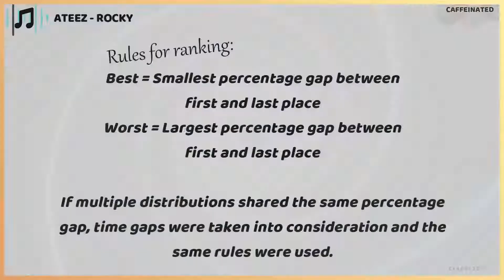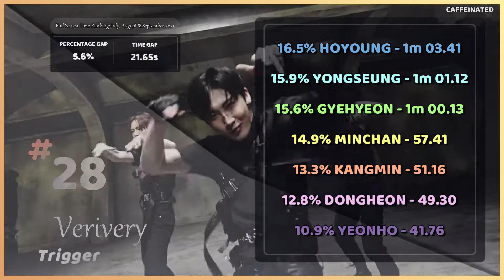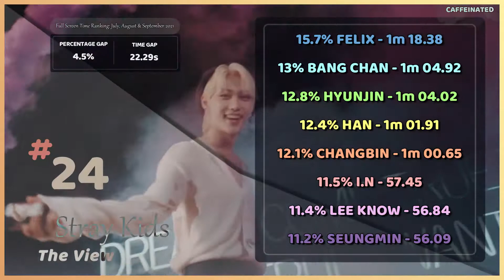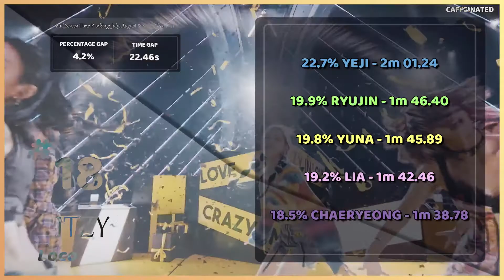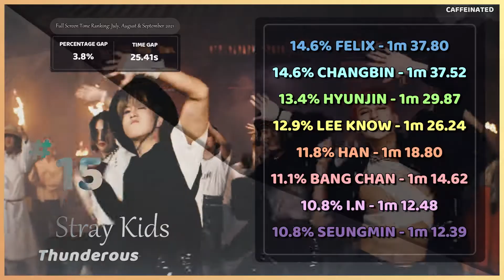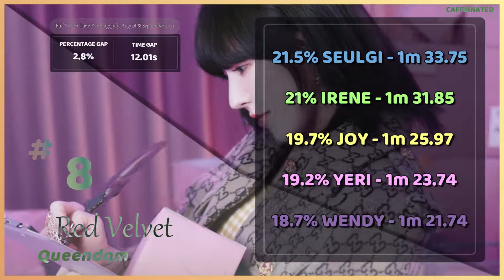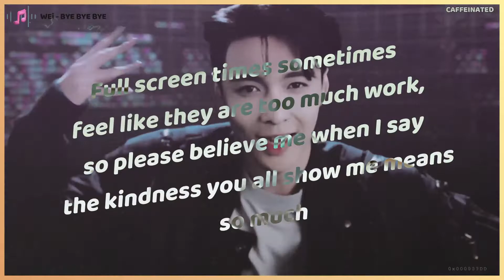Full Screen Time Ranking - July, August & September 2021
If this wasn't obvious, I'm a giant multi and this is not to start any fan wars. This is just for me to nerd over numbers and statistics.

Full Screen Times are sometimes way too much work for what I get in return, but in the end it's where my heart is and I still love doing them in spite of all of that. The fact that there are others out there that appreciate what I do, it makes me feel like it's worth it.

I really don't say it enough, but thank you to all the you kind souls who give me that little extra boost of energy when I really need it to keep going. 💛 You all know who you are.